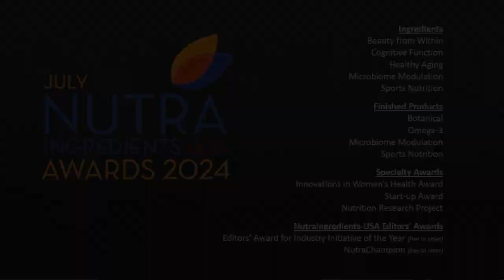Entries Open for the 2024 NutraIngredients-USA Awards!